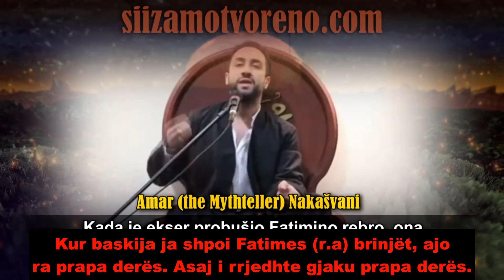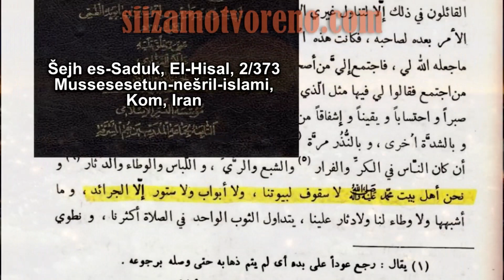34. Kush jane shijat? Bujar Rogova, a thua se me te vertet SAHABÊT ja dogjen shtepinë Fatimes r.a.?